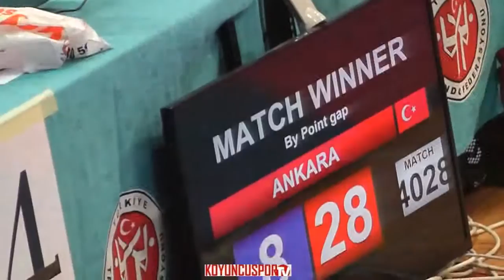46kg Nihal Satılmıs vs İdilnur Pacin (2017 Turkish Senyor Taekwondo Championships)